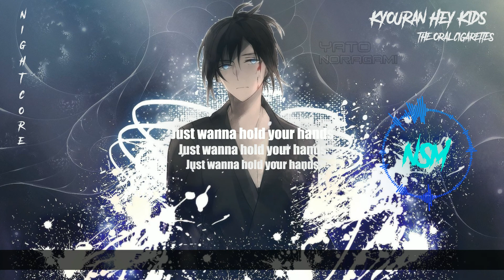♪ Nightcore - Kyouran Hey Kids 【THE ORAL CIGARETTES】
● Artist : THE ORAL CIGARETTES

✤ Anime
  Noragami Aragoto
  Season2

  OP : EP1-EP13

● Lyrics

"Tonight, We honor the hero!"

fusagu NO men ni kowasu kyouran Kids
Uso KIRAI? houkai? hibi wo touka shite
Amai taion no mitsu nioi tatte
SOSOru Flavor Flavor Flavor

Just wanna hold your hands
"Hey people! Let's go back to zero!"

kurutte Hey Kids! tozashita kinou wo terashite ikiba nai shoudou
Kurutte Hey Kids! modorenai basho wo sagashite
Kurutte Hey Kids! kudaranai EGO wo tobashite imi no nai kousou
Kurutte heiki? watashi no namae wo hakanai ka?
"Are you ready? I respect the hero!"

narasanai no? kokkei na DISUTOOSHON
Ima ya kyouhan sa ama no sonzai mo hora
"Who is the master who calls my favorite name!"
Iza Forever ever ever

kurutte Hey Kids! shidai ni jidai wa kawatte owaranai shousou
Kurutte Hey Kids! deau hazu datta anata to
Kurutte naita wasurenai ai wo sagashite tsunagitai zutto
Kurutte Hey Kids! soredemo mirai wa hakanai ka?
"I swear I respect the hero!"

If you like this video, click Like👍 click Share➦